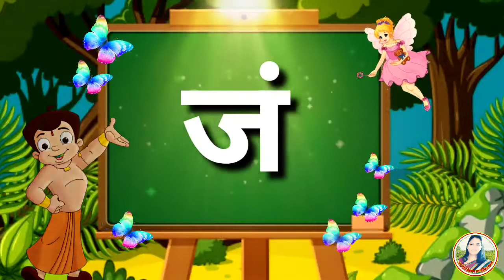ज ची चौदाखडी। इयत्ता पहिली साठी उपयुक्त व्हिडिओ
धन्यवाद...!